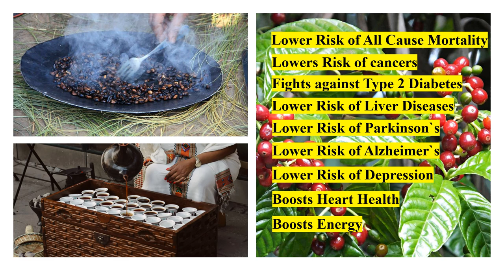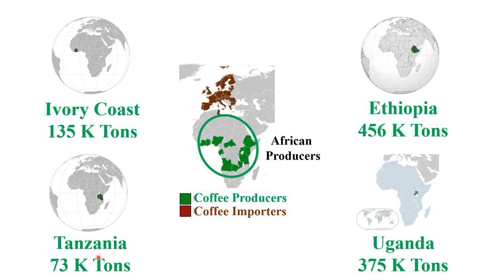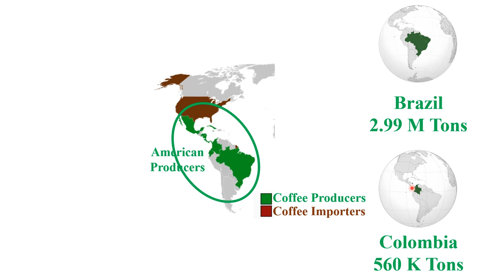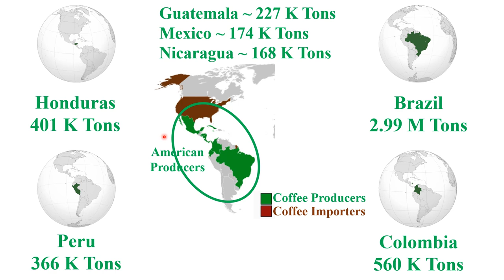The Largest Coffee Producers in Asia, Africa, America and Oceania in 2024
Coffee is one of the most widely used drinks in the world. It has many health benefits. Coffee was obtained first in Ethiopia and now it is grown in different countries. This video informs viewers about the largest coffee producer countries in Asia, Africa, America and Oceania. Brazil is the first largest coffee producer country in the world in 2024. It produced about 3 million tons. It is the largest country by size in South America. Vietnam is the first largest coffee producer country in Asia. Ethiopia is the largest coffee producer country in Africa. Ethiopia is the birthplace of coffee. Papua New Guinea is the largest coffee producer in Oceania.